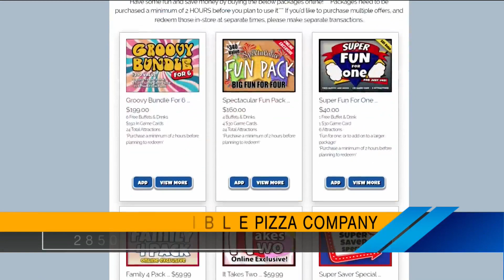Ozarks FOX AM-Have an Incredible Time at Incredible Pizza Company-03/10/22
Tune in and wake up with the Ozarks FOX Morning team! From current events to cooking and singing, we've got it all!